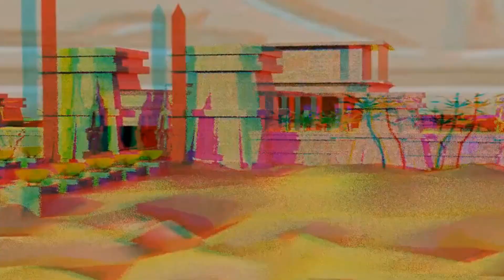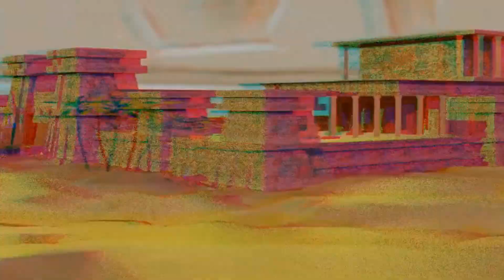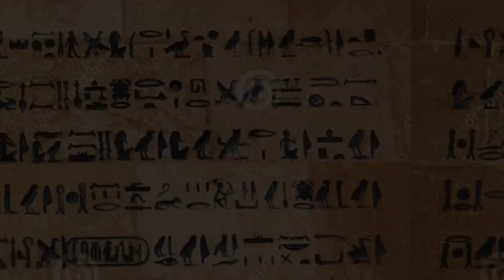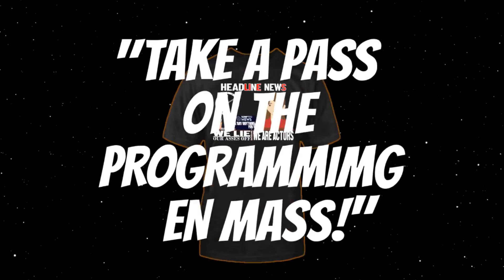Ancient Mysteries Episode 17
WWOW
Scheduled Archived Uploads:
Sunday: Ancient Mysteries
Monday: Conspiracies
Tuesday: The Cut
Wednesday: Esoteric Agenda
Thursday: WWOW Talk
Friday: Fireside Stories
Saturday: Strange Stories
This is our schedule Starting in October 4, 2024 and is subject to change in the future.